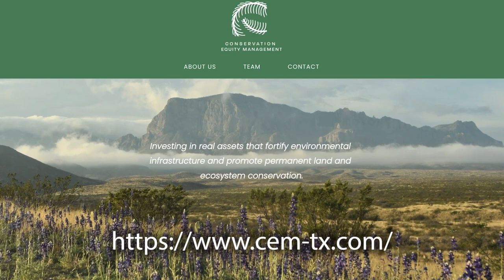Kyle Bass On Energy, China, Inflation, And More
Texas-based hedge fund manager J. Kyle Bass, the founder and chief investment officer of Hayman Capital Management and founder of private equity firm Conservation Equity Management, joins Julia La Roche for a wide-ranging discussion on macroeconomics, geopolitics, and investment opportunities.

Regarding macroeconomics, Europe is facing one of the worst winters of high power prices ever due to its overreliance on Russia and policies pushed by shareholders, NGOs, and teenagers. As a result, Bass expects Europe to see a meaningful recession. What's more, he believes the solution to the mess in the short-to-intermediate term is more hydrocarbons and embracing nuclear energy in the long term.

Bass, a long-time critic of China, discusses why he thinks China will invade Taiwan. He also highlights how the Chinese economy is "circling the drain," and the banking system is hyper-levered, especially in real estate. He notes that investors should probably sell Chinese equities to limit the "risk to a genocidal regime that's likely to become militaristically belligerent."

The U.S. is still in the best position globally, according to Bass. His macro take is to expect a sharp recession, and depending on how aggressive the Federal Reserve is with its rate hikes; they could make it worse. Bass expects the U.S. to come out of that recession, and the Fed will cut rates by the end of next year or early 2024 and expand its balance sheet again. As a result, Bass is interested in hard, productive assets like rural land that can can generate superior returns that outpace inflation.

0:00 Intro
0:31 Energy is the ‘gorilla in the room’
1:40 A green plan pushed by NGOs, well-placed teens
2:11 Europe’s likely to see ‘meaningful recession’
3:20 Origins of Europe’s energy crisis
7:29 Energy crisis impact on consumers
10:54 Need to drill for more hydrocarbons now
11:40 Nuclear is the answer, but it’s 7-10 years away
12:27 Sophisticated investment plays in oil and gas
14:23 Oil companies as an investment play
15:33 The Fed is focused in the wrong place
17:28 A sharp recession
19:15 The Fed will be cutting rates in 12-18 months
22:30 U.S. LNG exports
25:39 Our democracy is at a fundamentally important inflection point
27:16 Major policy reversal needed to ramp up U.S. drilling
30:22 Risk of China invading Taiwan
39:36 China’s economy ‘is circling the drain’
42:17 Risk of owning Chinese equities
43:34 U.S. is in ‘best position’ of any country for investors
47:15 Macro picture in the U.S.
48:32 Opportunities in owning land
52:22 Update on the HKD/USD thesis